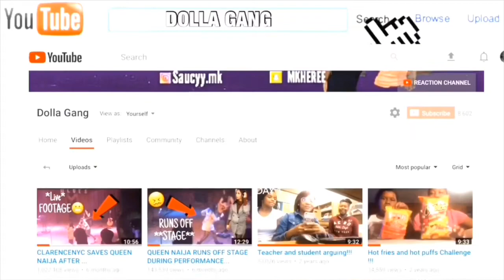Olive Garden MUKBANG (JUICY Q&A)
olive garden mukbang